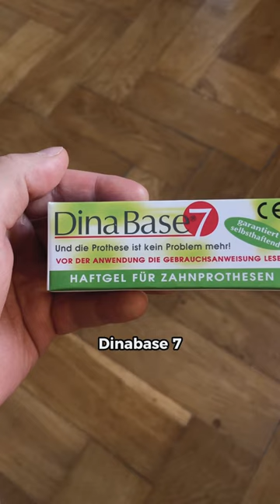DinaBase7 - Zahnprothesen Haftgel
Anders als herkömmliche Haftcremes bleibt DinaBase7 ganze 7 Tage auf der Prothese, ohne erneutes Auftragen. Das thermoplastische Material füllt den Hohlraum zwischen Gaumen und Prothese perfekt aus, sorgt für einen sicheren Sitz und verhindert Druckstellen. Durch den entstehenden Saugnapf Effekt bleiben keine Speisereste unter der Prothese haften. Erfahre, wie DinaBase7 dich von lästigen Problemen befreit und dir den Komfort bietet, den du verdienst. bei Amazon.de oder in der Apotheke in Deutschland und Österreich.